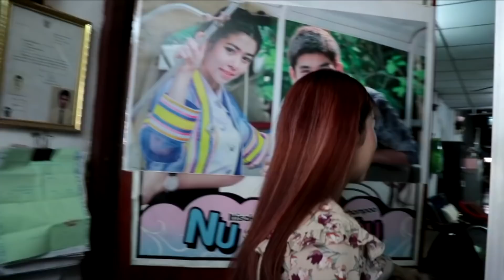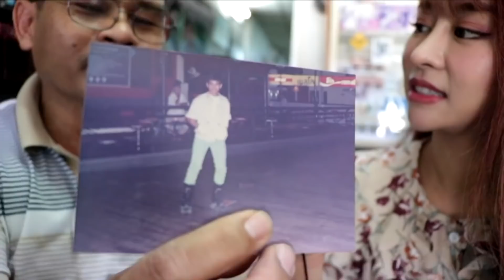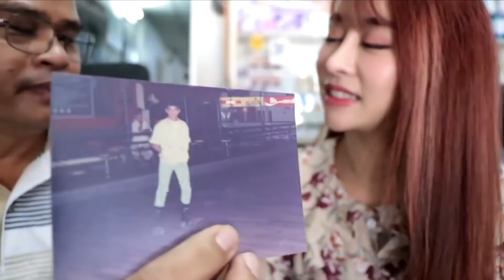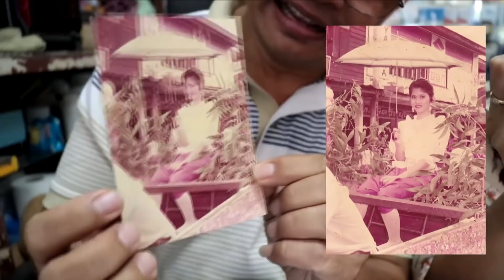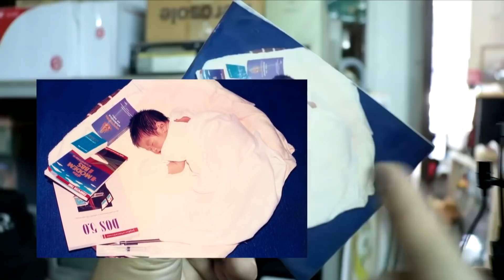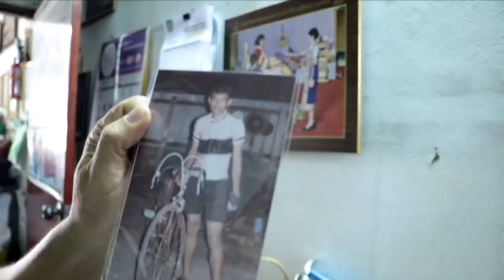พ่อเราเก๋ายังไง ตอน “คุณพ่อเก๋าไฮเทค”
ทุกคนนนนคลิปนี้ทำขึ้นเพื่อแข่งขันในรายการ อย่าลืมไปร่วมลุ้นและให้กำลังใจนัตตี้วันอาทิตย์นี้ด้วยน้า

ในรายการ “The influencer รวมพลคนออนไลน์” รายการออกอากาศ ทุกวันเสาร์-อาทิตย์ เวลา 21:30

ทางช่อง NBT 2HD มาลุ้นกันว่านัตตี้จะได้กี่คะแนนกับรายการนี้